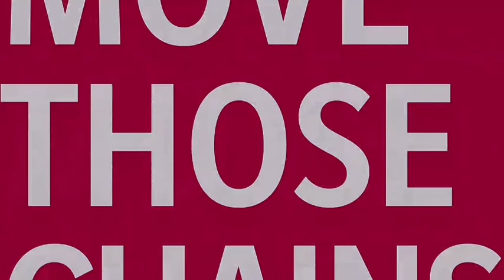Atlanta Falcons Madden 21 Franchise Gameplay Week 2 vs Detroit Lions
TerrorArtist404 plays Atlanta falcons franchise in madden 21 vs Detroit lions in week 2!

If you want to play me  anytime my XBOX gamertag is TERRORARTIST404, just shoot me a message and we can play❗️❗️